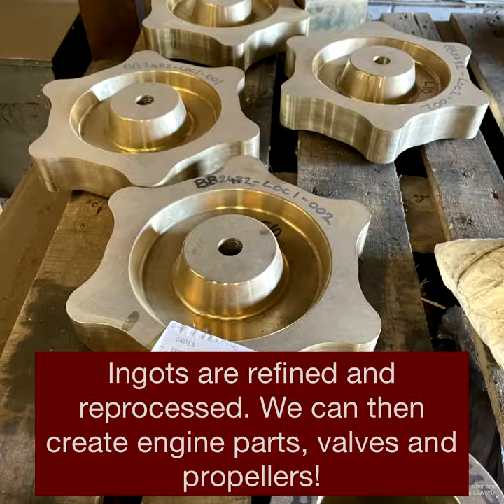CF Booth - How we keep costs low when re-processing your metal!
CF Booth Doncaster provide a look into the way they re-process metal.  Follow copper and gun metal as it makes its way from their yard on Wharf Road in Doncaster, to CF Booth Rotherham where it's melted down and turned into parts.

CF Booth are over 80 years old and are one of the only metal recycling companies who are able to re-process metal, without involving (or having to pay) a third party.  This allows us to keep costs down and pass on THE BEST PRICES to our customers!

Pop into our newly refurbished yard on Wharf Road in Doncaster and see for yourself!